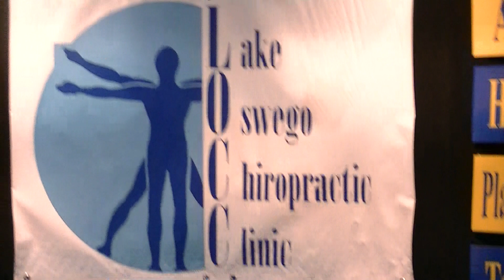Chiropractor Testimonials - Kangoo Jumps